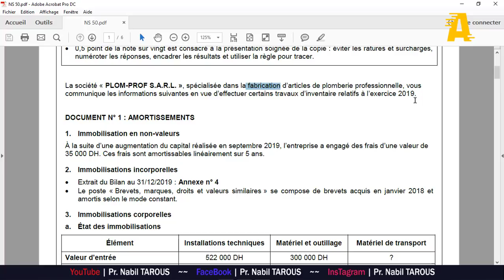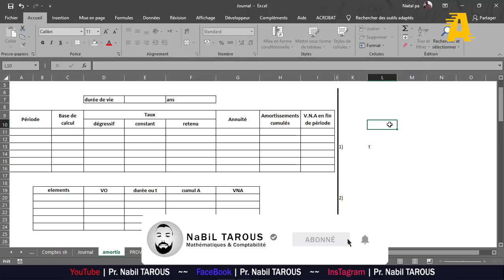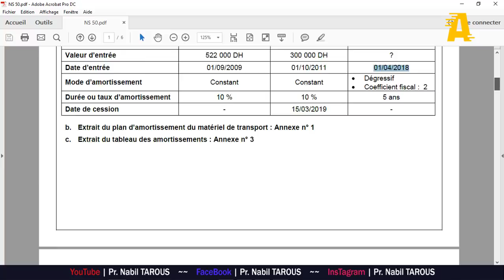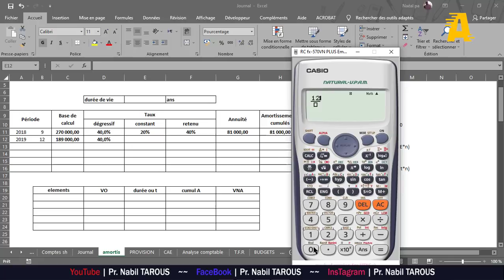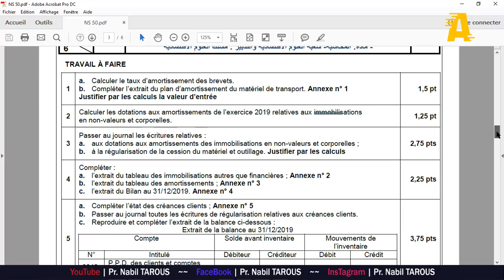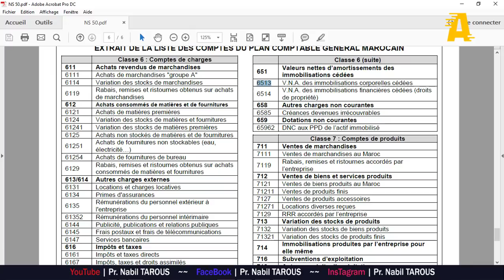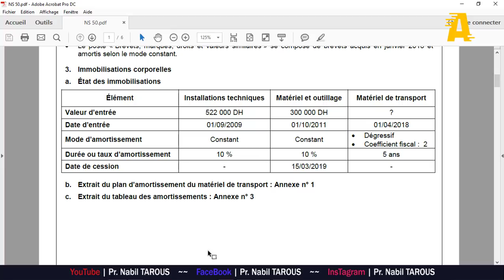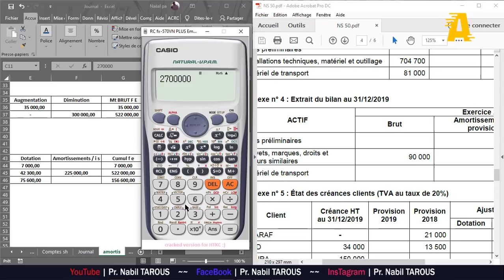Correction d'Examen National Comptabilité SE 2020 Normale Partie 1 | " Amortissements "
Offre Pr. Nabil TAROUS a distance | عرض ذ. نبيل طاروس عن بعد
ارسل كلمة " عرض " على الرقم : 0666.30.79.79

👇▼ FOLLOW ME ▼👇

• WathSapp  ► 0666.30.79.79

La vidéo s’adresse aux :
Les stagiaires (TSGE ; TSC ; TCE ; TSFC;. )

» تنبيه: كل ما يتم نشره في القناة هو بهدف مساعدة الطلبة ،التلاميذ والمتدربين في دراستهم ويُحظر استخدامه بأي شكل من الأشكال في أعمال غير قانونية أو غير مشروعه.
 !!! تحذير :
جميع الفيديوهات الخاصه بقناة Pr. Nabil TAROUSهي حقوق محفوظه ويمنع كليا نقلها او استعمالها